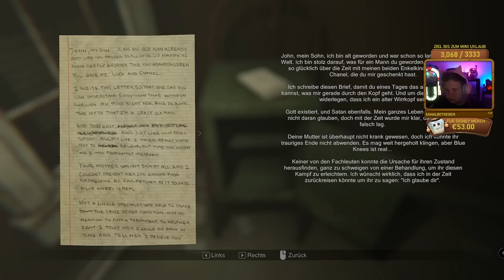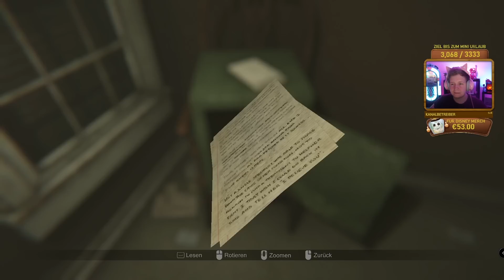MADiSON - DÄMON du UHRENSOHN!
MADISON ruft uns, lädt uns ein, mit ihrer verfluchten Kamera durch ein verfluchtes Haus zu wandern und dabei den ein oder anderen vielleicht Freund zu treffen! Aber wat is eigentlich mit Luca passiert und warum ist hier alles so komisch? Anschnallen und Windeln bereit halten hömma!

MADISON Deutsch mit HerrCurrywurst

MADISON
Offizielle Seite: